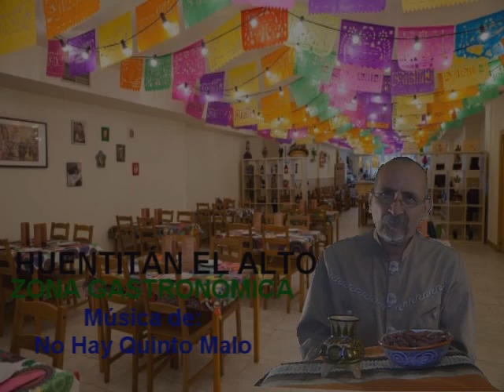BARRANCA DE HUENTITÁN No 17. ARENA GUADALAJARA: ¿NEGOCIOS PARA HUENTITÁN EL ALTO?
Arena Guadalajara al igual que el Estadio Jalisco y Plaza de Toros  no fomentarán  negocios permanentes en Huentitán el Alto son eventos esporádicos, quien pudiera generar una zona de negocios es el Zoológico Guadalajara que esta en la calle Vicente Fernández, tal vez una zona gastronómica,. Vemos que Iconia ha invertido cientos de millones de pesos en la zona de Huentitán  pero no así Arena Guadalajara, Arena Guadalajara no tiene sentido social y comunitario.